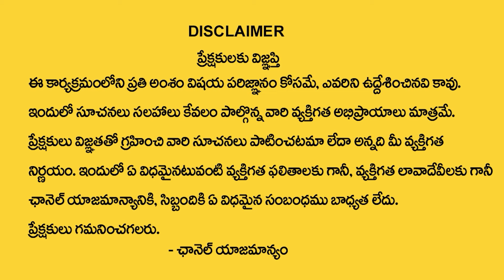AKS Money Mantra 2.O | How to Get Wealth from Universe ? | Acharya Anantha Krishna Swamy Money Tips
Watch► AKS Money Mantra 2.O | How to Get Wealth from Universe ? | Acharya Anantha Krishna Swamy Money Tips  | Law of Attraction in Telugu | SumanTV Daily Money